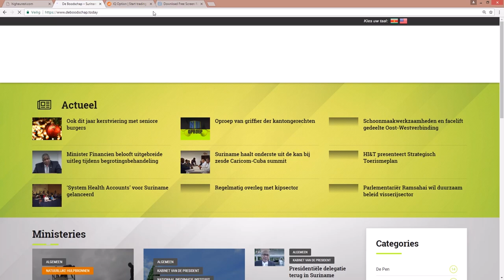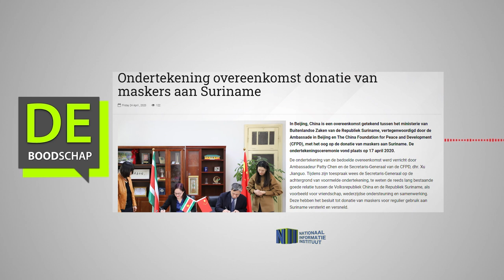ONDERTEKENING OVEREENKOMST DONATIE VAN MASKERS AAN SURINAME